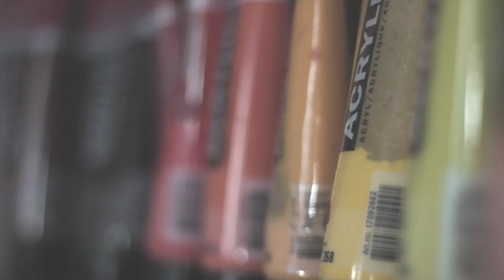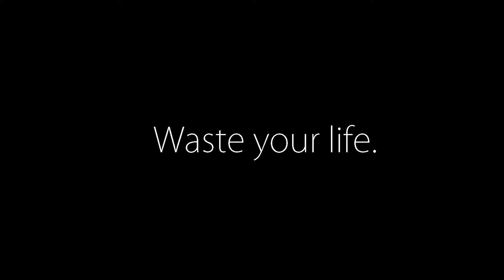Gyuricza - För Alltid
I find inspiration in the fact I am going to die one day.

You are dying. Don’t panic. Breath!
In this, we are equal.
Regardless of nation, sex, sexual orientation, political orientation, musical orientation, or favorite type of Magnum ice cream
We are dying.
Our differences in thought, manner and action cannot relieve us from the obligation of our death.
With a dignified or ridiculous dying will happen with or without our acceptance.

However it happens, it will happen.
And you will be nothing more then a half-ticked checklist.
Perhaps Death is collecting us like stamps. Hoping to one day have enough postage to send in his resignation because Death must be the most boring job in the world.
Whatever you might say to him, I guarantee he has heard it.
“I didn’t tell my wife that I love her.” “I didn’t tell my husband he was a dick.” “I didn’t tell my best friend to erase my browsing history.. I’m not too worried about all the adult stuff but I don’t want anyone to know that I was a watching Sesame street every night before falling asleep.”
Whatever your excuse is, Death’s heard it and responds :
‘What were you waiting for? ‘ He asks “I warned you this whole time! I happened all around you. I took away the ones you knew and the ones you didn’t.“
“What made you think you would be different?”
But before you could respond with ‘I’m special!’ he silences you with his hands and states:
“You are all special!”
So think of all the nevers.
The never evers.
Never had a staring contest with my dad.
Never planted a tree house. Never invited someone I like up to the my never tree. I never got a kiss from the someone I like, after inviting them up to the never-tree. I never told the someone who I liked, but never kissed, after inviting them to the never tree, that kissing them was my plan the whole time
We are dying.
Do not let a belief in an afterlife excuse you from the responsibility of doing something beautiful with your life.
Even if it’s one failure after the next.
Fail. And fail again.
And this is gonna piss people off but: Fuck Yoda! There is try and there is value in trying.
Risk is your endorsement of hope.
Your fear of death is the realization that you haven’t even tried to press your hands into the air and leave your imprint in the horizon for others to chase and follow.
Don’t panic.
There’s still time.
But you are dying.
Don’t panic. Breathe!
You are only dying.
You are not dead.

Painted by:
Gyuricza

If you would like to support me and buy something right away, you can also find me on saatchi: